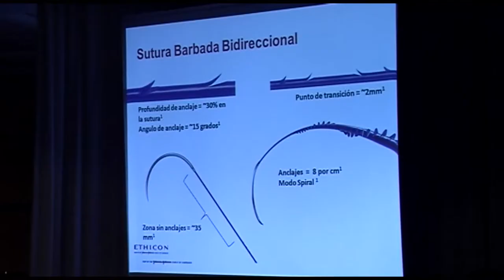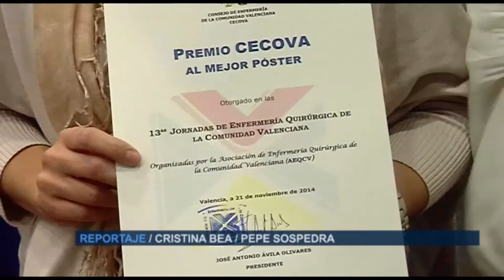XIII Jornadas de AEQCV | Cecova TV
La formación continuada es la clave para garantizar la seguridad del paciente. Las enfermeras del área quirúrgica lo tienen claro y las décimo terceras Jornadas de la Comunitat Valenciana han contado con teoría pero también con una parte práctica muy importante.